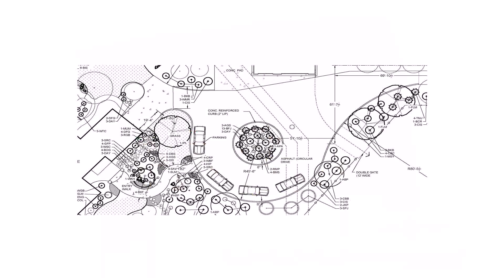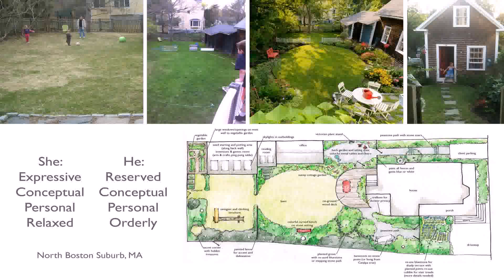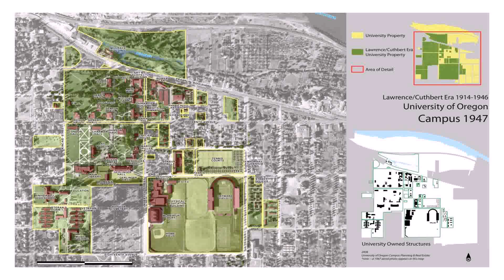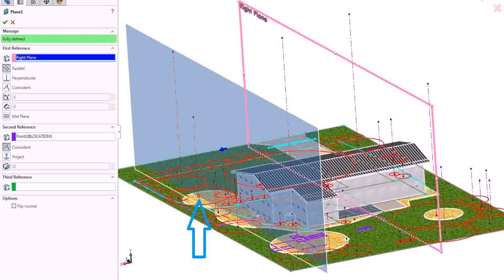Landscape Design Plan Definition